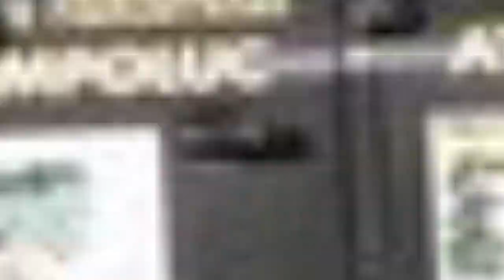Monte Rosa és Dom gleccsertúra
Breithorn Westgipfel (alias: Breithorn Hauptgipfel, Breithorn Occidentale)(4164m) Nehézség: F
Breithorn Mittelgipfel (alias: Breithorn Centrale)(4159m) Nehézség: PD
Breithorn Ostgipfel (alias: Breithorn westlicher Zwilling, Breithorn Orientale)(4139m) Nehézség: PD, I, 45°
Breithorn Gendarm (alias: Breithorn östlicher Zwilling, Quota, Gemello del Breithorn Orientale)(4106m) Nehézség: PD, I, 45°
Roccia Nera (alias: Breithorn Schwarzfluh)(4075m) Nehézség: PD, 45°
Pollux (4092m) Nehézség: AD-, III
Castor (4228m) Nehézség: PD
Felikhorn (4174m) (Castor mellékcsúcsa, az UIAA szerint nem négyezres) Nehézség: PD
Punta Felik (4087m) (Castor mellékcsúcsa, az UIAA szerint nem négyezres) Nehézség: PD
Dom (4545m) Nehézség: PD+, II